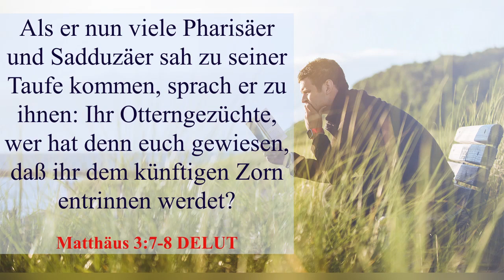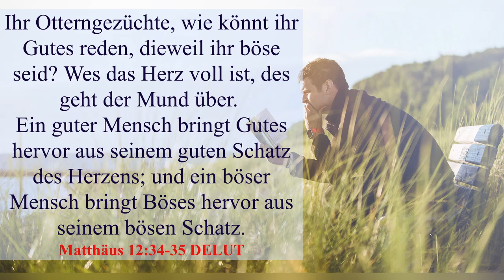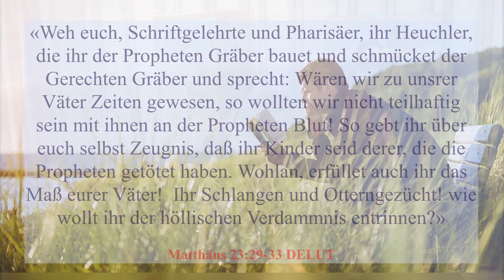Menschen wie Schlangen. Matthäus 3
«Als er nun viele Pharisäer und Sadduzäer sah zu seiner Taufe kommen, sprach er zu ihnen: Ihr Otterngezüchte, wer hat denn euch gewiesen, daß ihr dem künftigen Zorn entrinnen werdet?
Matthäus 3:7-8 DELUT

Sehet zu, tut rechtschaffene Frucht der Buße!
Matthäus 3:8-9 DELUT

«Ihr Otterngezüchte, wie könnt ihr Gutes reden, dieweil ihr böse seid? Wes das Herz voll ist, des geht der Mund über.
Ein guter Mensch bringt Gutes hervor aus seinem guten Schatz des Herzens; und ein böser Mensch bringt Böses hervor aus seinem bösen Schatz.»
Matthäus 12:34-35 DELUT

«Weh euch, Schriftgelehrte und Pharisäer, ihr Heuchler, die ihr der Propheten Gräber bauet und schmücket der Gerechten Gräber und sprecht: Wären wir zu unsrer Väter Zeiten gewesen, so wollten wir nicht teilhaftig sein mit ihnen an der Propheten Blut! So gebt ihr über euch selbst Zeugnis, daß ihr Kinder seid derer, die die Propheten getötet haben. Wohlan, erfüllet auch ihr das Maß eurer Väter!
 Ihr Schlangen und Otterngezücht! wie wollt ihr der höllischen Verdammnis entrinnen?»
Matthäus 23:29-33 DELUT